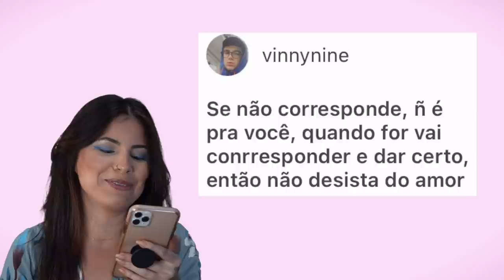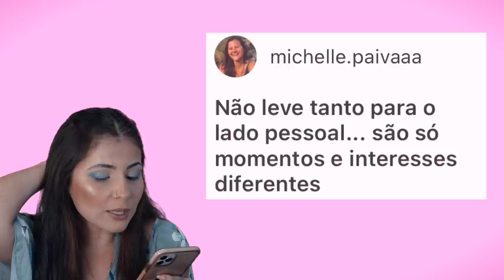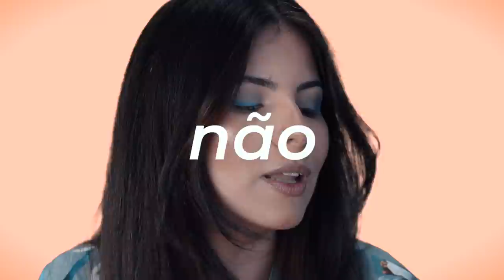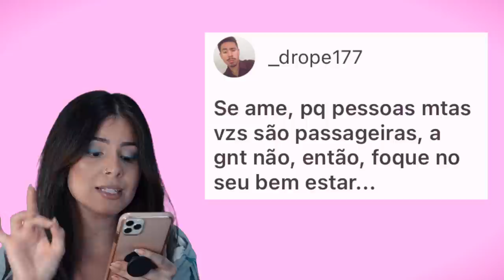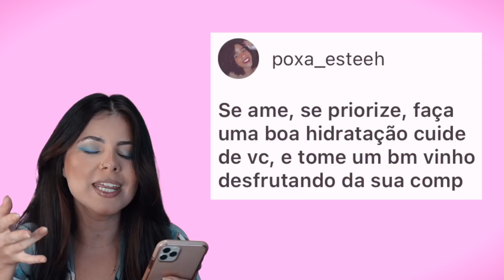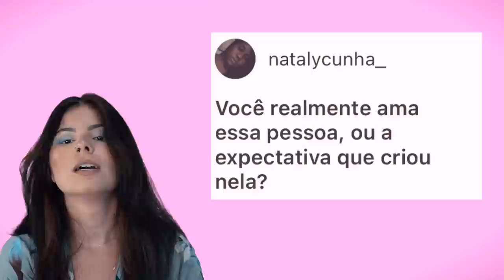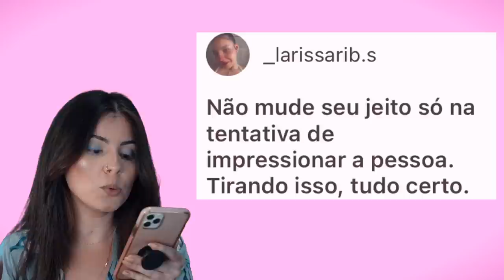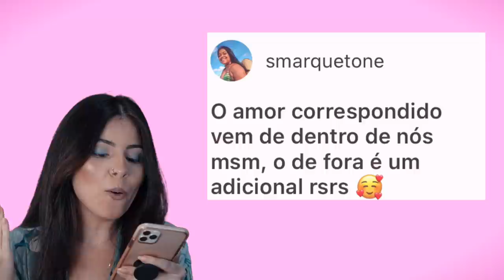AMOR NÃO CORRESPONDIDO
É uma dica melhor que a outra pra você superar de uma vez por todas esse amor platônico, amor não correspondido. Agora vai!
♥ Vem me seguir no Instagram: @thatamnz